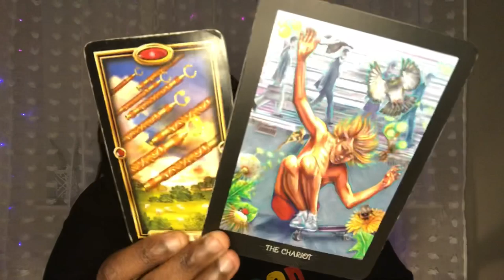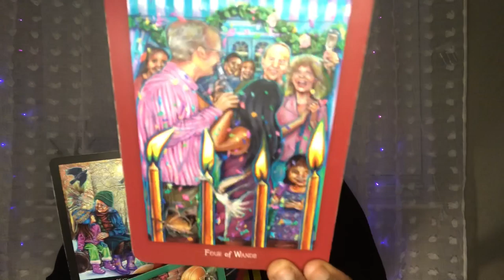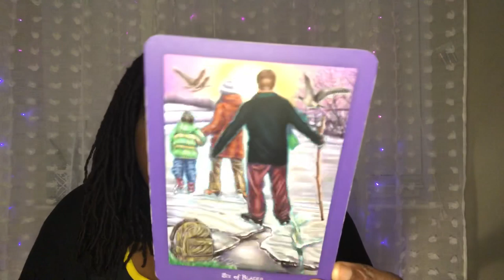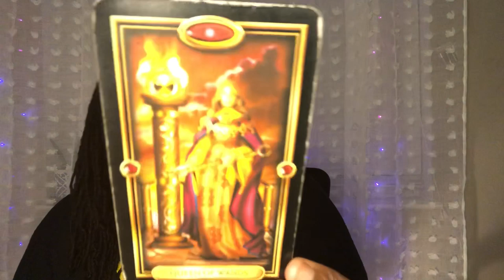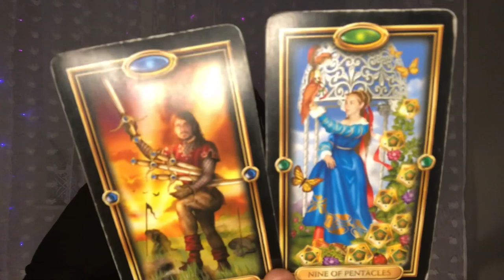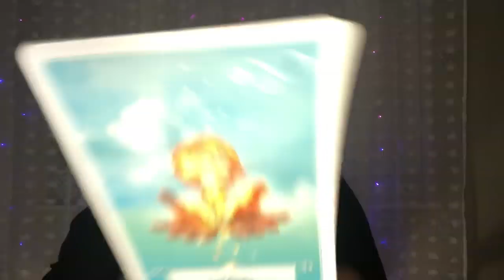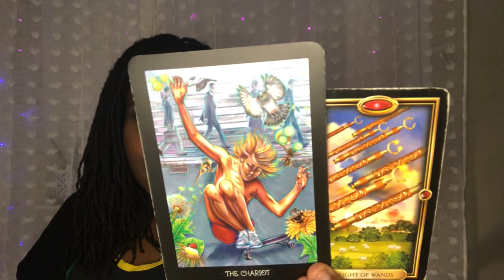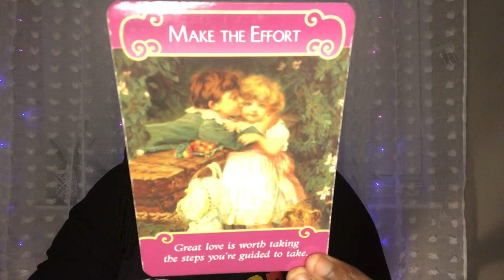Taurus ♉️ - Finally!! An end to stagnation! December 2019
Hello!